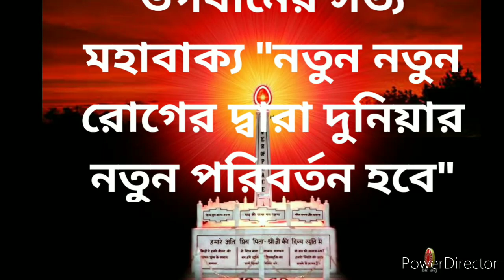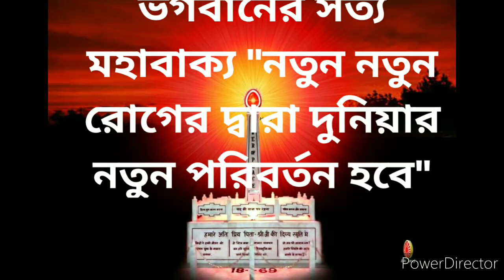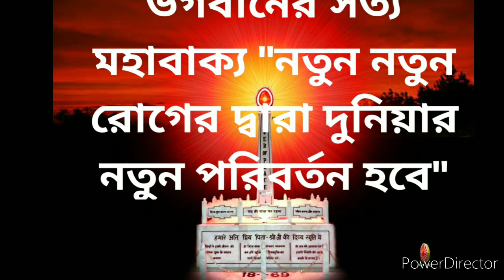নতুন নতুন রোগের দ্বারা দুনিয়ার নতুন পরিবর্তন//BK Sujata